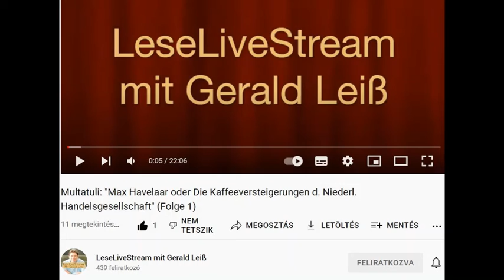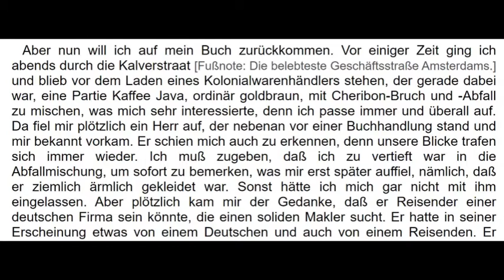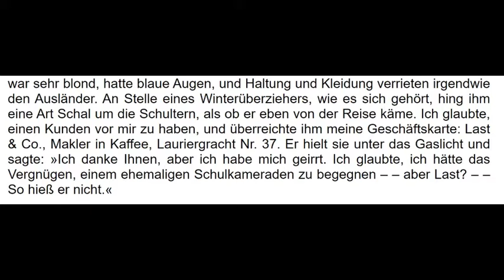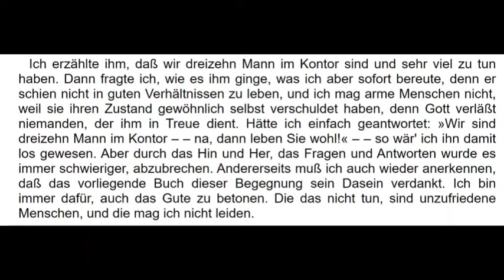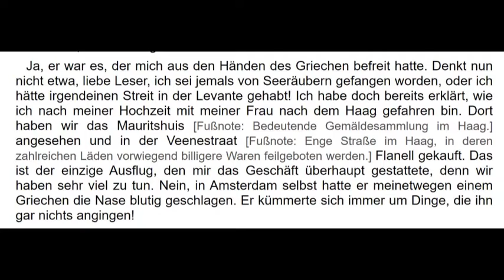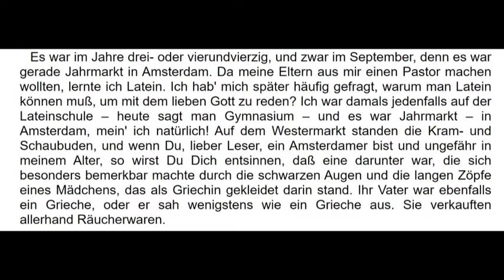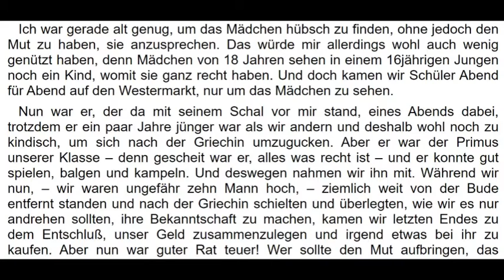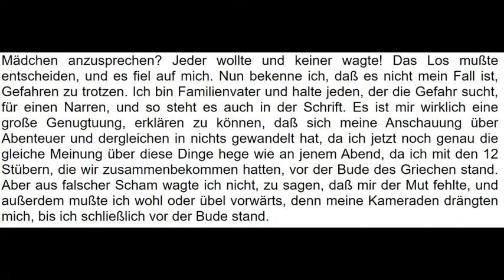Multatuli Max Havelaar gelesen von Gerald Leiß 4